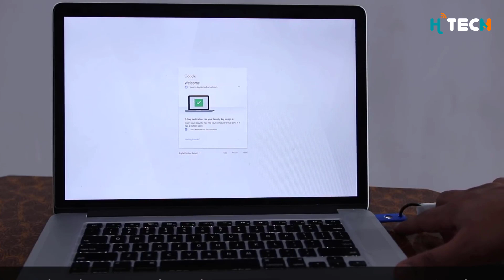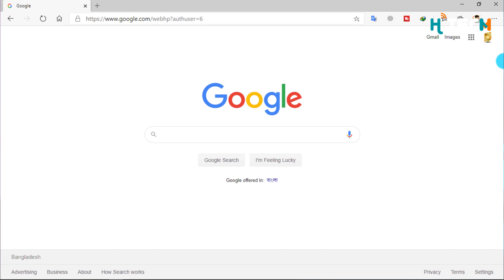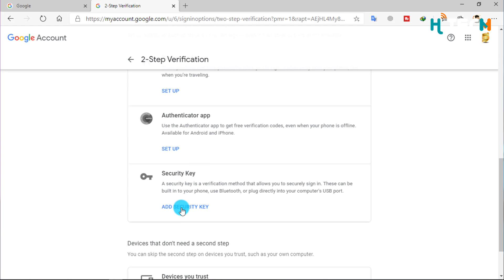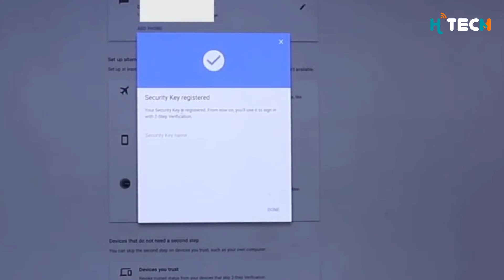ইউটিউব চ্যানেলের সর্বোচ্চ সিকিউরিটি🔑 Google Advance Protection Program | How to Setup Security Key🔥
What is Google Advance Protection Program in Bangla? Google Titan Keys, Yubico FIDO Keys etc.? Advantages and Disadvantages of Google Advance Protection Program? How to Configure Security Key (Google Titan Key, Yubico FIDO Keys) on Google Account? How to Secure your Google account and personal data? How to Secure YouTube channel Bangla?
Wanna Know?